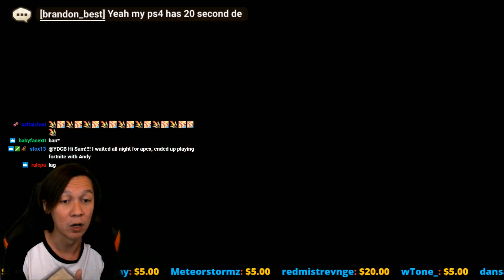Summoners War - 100% RIGGED